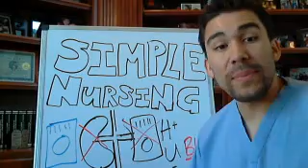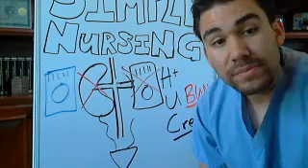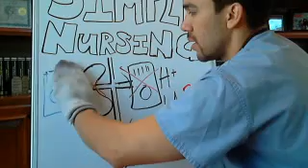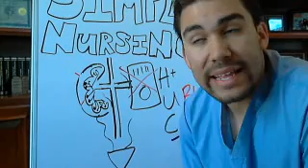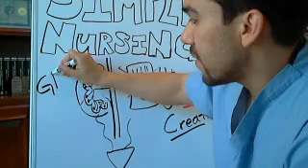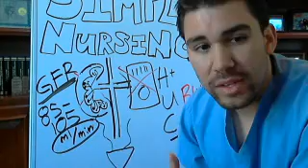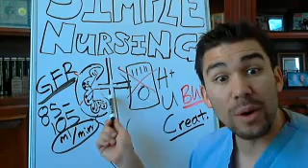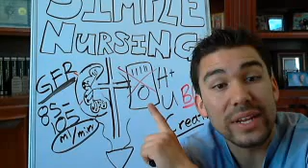Renal Function and Pathophysiology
Did you know only 20% of our video content is on YouTube? Try out our membership for FREE today!

to get access to the other 80%, along with 800+ study guides, customizable quiz banks with 3,000+ test-prep questions, and answer rationales!